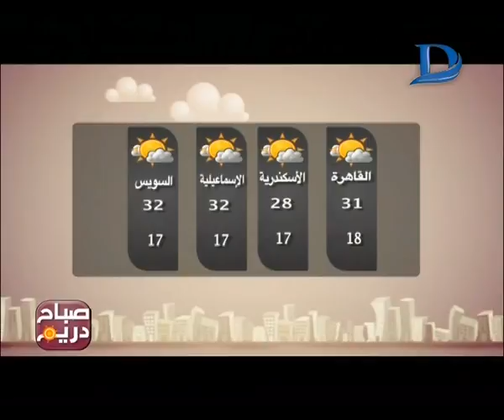صباح دريم|مع مها موسي حلقه 15-4-2016